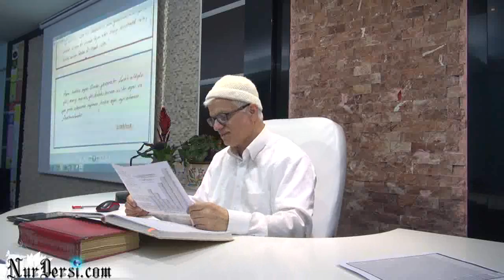02.05.2015 - Sîma - 2 - Harıtalı ve Ehlinedir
SİMA - 2